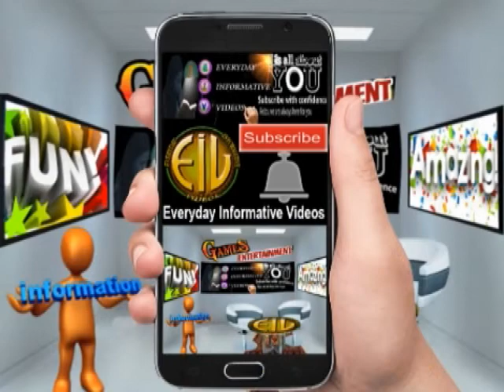Nokia 215 RM 1110 USB Pinout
Nokia 215 RM 1110 usb PinoutNokia 215
RM-1110